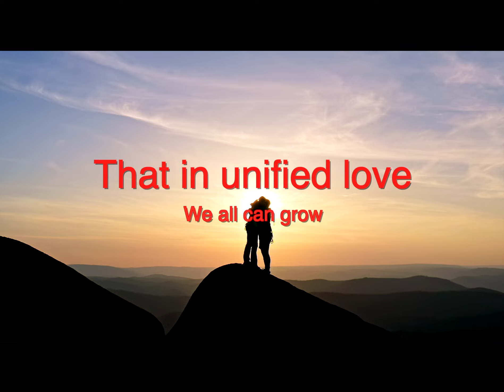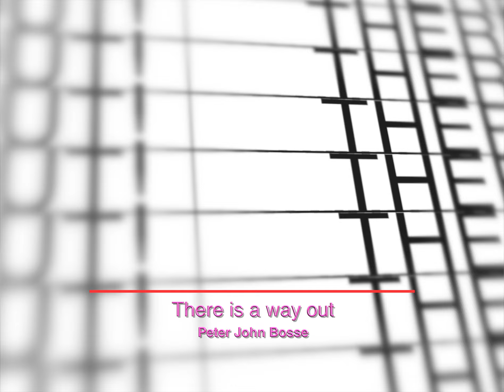Creative Society there is a way out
Composed, video and performed by me, Peter John Bosse
Taken from, re-made, Echo's of my mind
I support the peaceful foundation The Creative Society